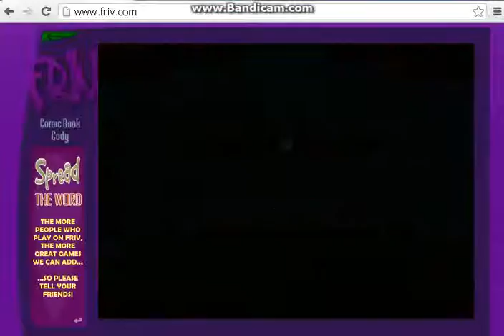COMIC BOOK CODY !! A FREE ONLINE GAME PART 1